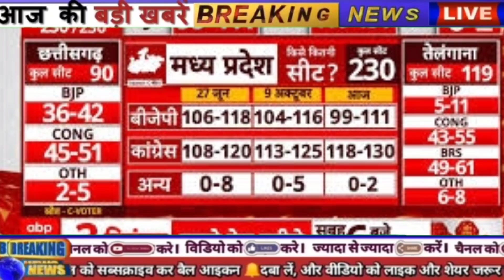MP Vidhansabha opinion poll 2023//अभी का सबसे सटीक सर्वे कांग्रेस BJP से 100 सीटे आगे भाजपा को झटका/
Madhya Pradesh opinion Pol 2023
madhyapradesh
Madhya Pradesh Assembly Elections,Opinion Poll
GHTI, BJP Madhya Pradesh ,MODI, RAHUL,JTHTT
Pradesh assembly elections 2023 results, Madhya
Pradesh Assembly OPINION POLL,230
Madhya Pradesh Assembly Elections 2023 Opinion
Poll Exit Poll BJP Congress RLP Mission 2023
Beniwal Modi
Madhya Pradesh Assembly Election Opinion Poll
2023. BJP || |NC || Vs Shivraj Chouhan
T8ld, Mission 2023,exit polls, Madhya Pradesh
assembly elections 2023 results, Madhya Pradesh
Assembly OPINION POLL, 230

• Maanya Pradesn News TOday • Maanya Praaesn
Samachar e Madhya Pradesh Samachare Madhya
Pradesh ki Khabre • MP News Today MP Latest
News live live News today in hindi • MP News in
hindi MP ki News Madhya pradesh samachar aaj
ke
News Covered Madhya Pradesh All District :-
Bhopal News, Rajgarh News,Indore News, Gwalior
News, Jabalpur News, Ujain News, Satna News,
Hoshangabad News, Sehore News, Vidisha News,
Morena News, Sheopur News, Bhind News,
Ashoknagar News, Shivpuri News, Datia News, Guna
News, Alirajpur News, Barwani News, Burhanpur
News, Dhar News, Jhabua News, Khandwa News,
Khargone News, Balaghat News, Chhindwara News,
Katni News, Mandla News, Narsinghpur News, Seoni
News, Dindori News, Betul News, Harda News, Rewa
News, Sidhi News, Singrauli News, Chhatarpur News,
Damoh News, Panna News, Sagar News, Tikamgarh
News, Niwari News, Anuppur News, Shahdol News,
Umaria News, Agar Malwa News, Dewas News,
Mandsaur News, Neemuch News, Ratlam News,
Shajapur News